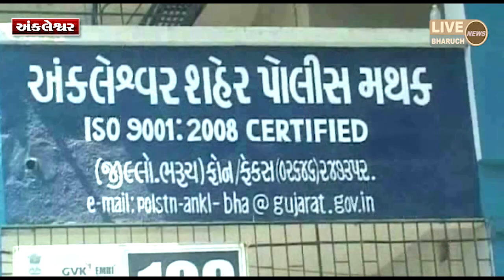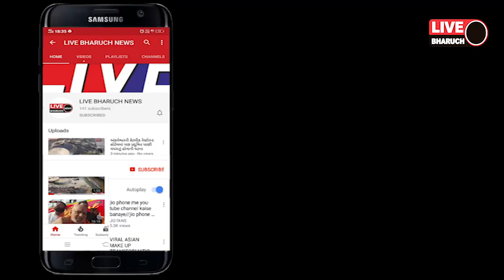અંકલેશ્વર ની અંબિકાનગર સોસાયટીમાં એક બંધ મકાન માં ચોરી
LIVE BHARUCH NEWS 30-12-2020/અંકલેશ્વર ની અંબિકાનગર સોસાયટીમાં એક બંધ મકાન માં ચોરી